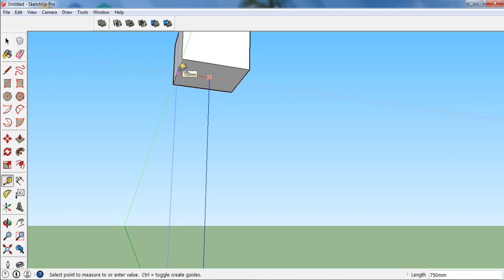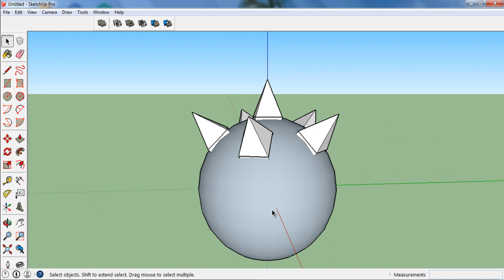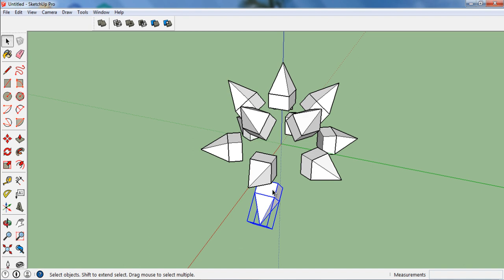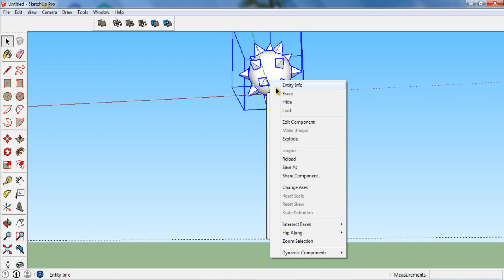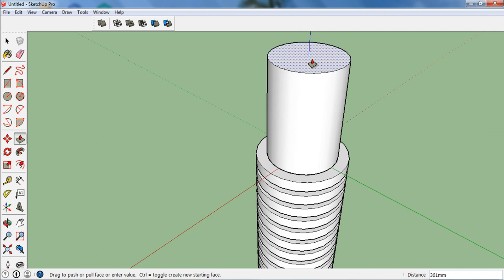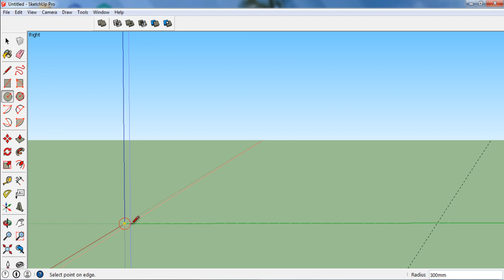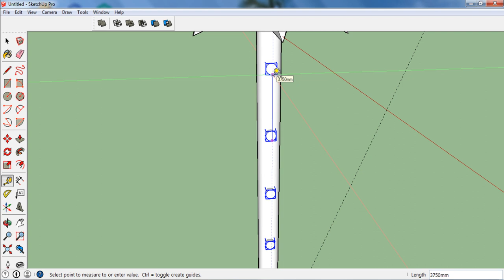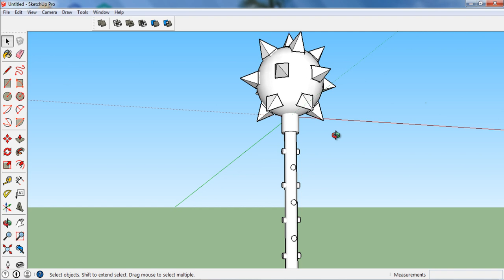Sketchup: Chế tạo Chùy Gai Malmortius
Chùy là vũ khí dài có cán dài như thương, nối với một quả hình bầu dục có gai. Có loại chùy cán ngắn hơn. Chùy chủ yếu dùng để hạ gục đối thủ bằng gai.